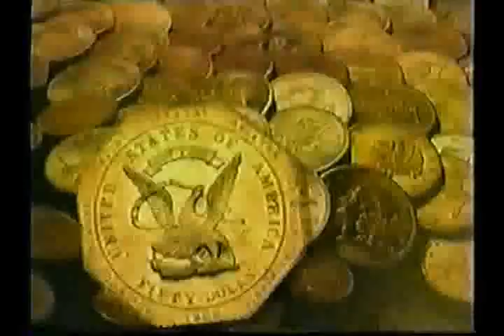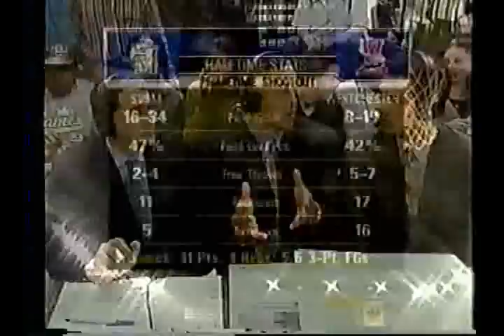LeBron James 52pts at high school - St-Vincent St.Mary vs. Westchester (2003)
St Vincent St Mary - Westchester (2003)
LeBron James with 52 points, his high school career high (vs.Trevor Ariza)